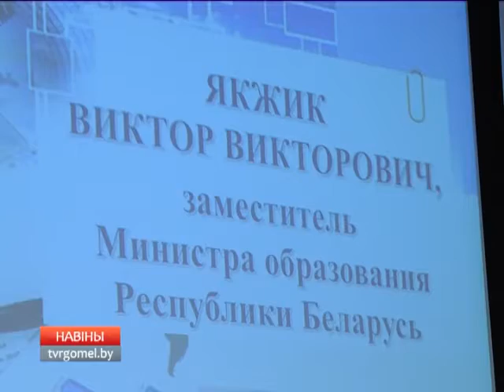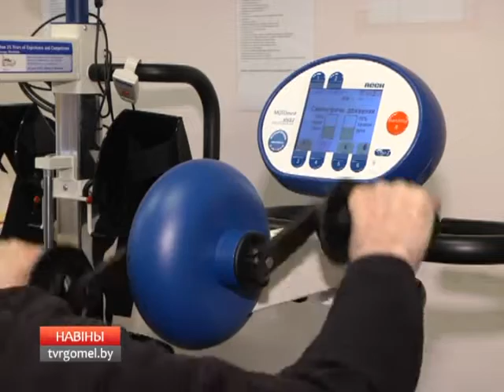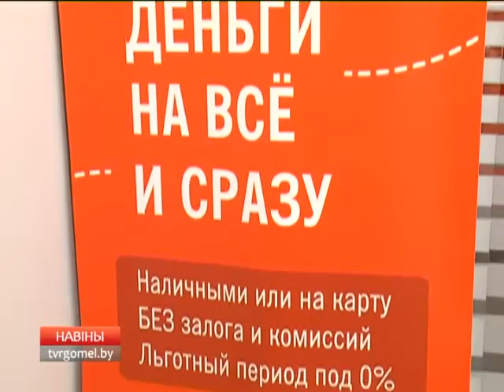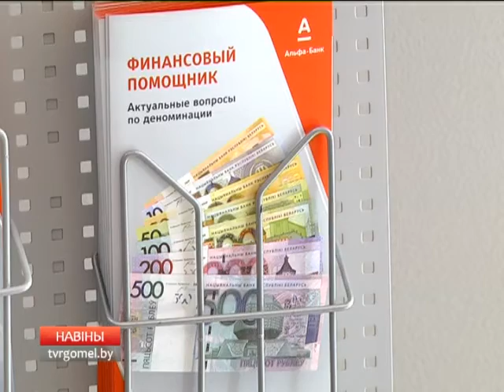27 08 2016 НОВОСТИ 20 30 БТ 4